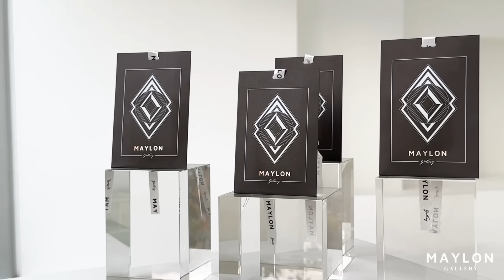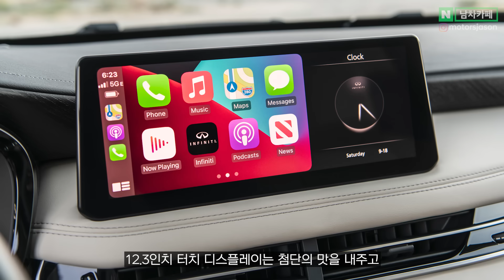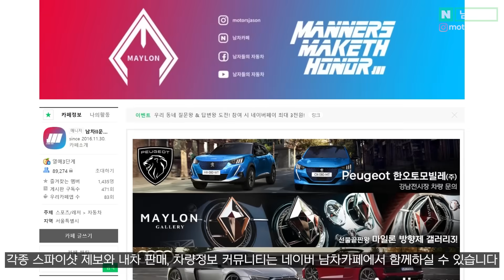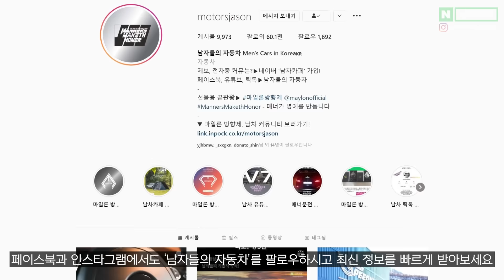국산차 살 바엔 1500만원 저렴한 '이 차'를? 초특급 인테리어 신형 수입 SUV에 국내 소비자들 난리 난 이유!